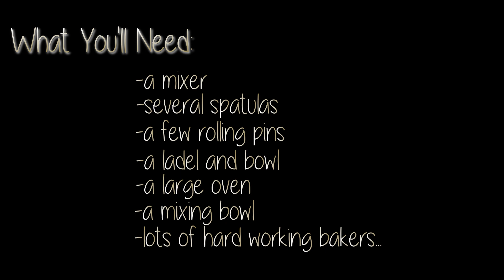FULL DEPTH RECLAMATION || Drone Footage of Reclaimed Road - How to Bake Recycled Road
I decided to do something a little different with today's video. I thought I would do something along the lines of the quick recipe videos. This was a pulverizing job where the existing asphalt was recycled in place and compacted for base material for the new layer of asphalt.

Anyone else collect diecast models? I have a shelf filling up with them in my office